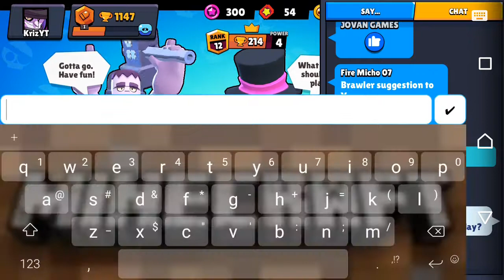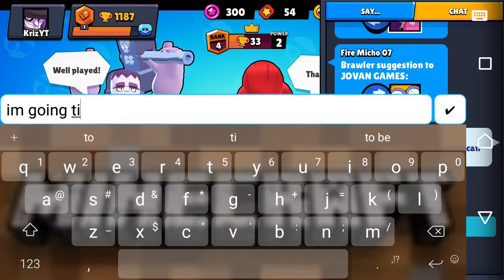2 NEW BRAWLERS CAME OUT!!! - Brawl Stars #12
Omg... 2 new brawlers but Max is not released yet... 😢